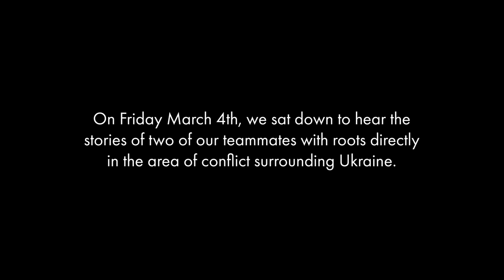Displays2go Stands with Ukraine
As with much of the world, Displays2go is devastated by the developments within Ukraine. We recently sat down to hear the stories of two of our teammates with roots directly surrounding the areas of conflict. Please take a moment to listen and learn about the impact that this is having on them, their families, and friends as well as to share in their pride for some of the heroic and charitable acts of their relatives.

Having these conversations inspired us to find some of the most reputable and impactful organizations that reflect each of our team members' stories and perspectives. Below you will find three charities that provide much-needed support and medical supplies within Ukraine for those that remain with the country. Three additional charities support the enormous flow of refugees into bordering countries by providing meals, shelter, transportation assistance, basic supplies, and more.

Please consider donating what you can. Internally, our team will be raising money for these charities and we will be providing a full match to our employee donations.